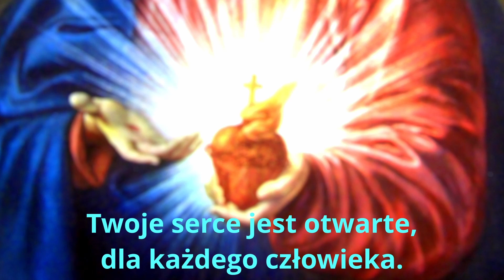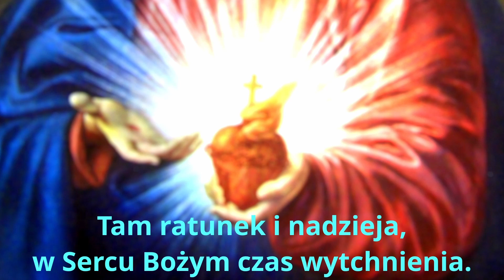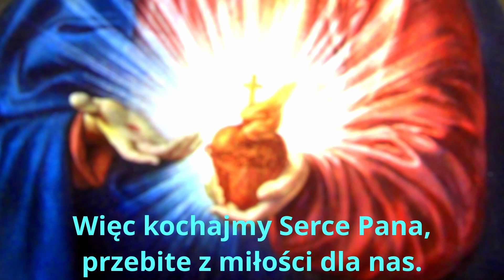Serce Boże karaoke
muzyka i tekst: Elżbieta Kożuch
aranżacja: Mar 98